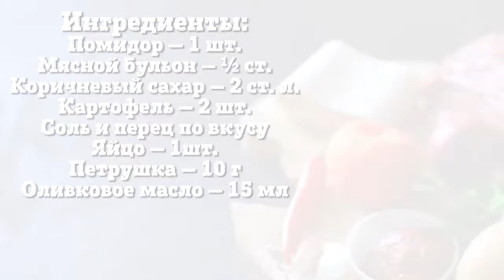Побалуйте себя мини-пирогами вместе с Tefal - легко, сочно, вкусно!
Когда хочется чего-нибудь сочного и вкусного, но не хочется готовить большое и сложное блюдо, вас выручит рецепт мини-пирогов от Tefal! Оригинально и вкусно - мясные пирожки готовятся просто, а съедаются быстро! Порадуйте себя и своих близких.

 Ингредиенты:
 Говядина — 1 кг
 Слоеное тесто — 550 г
 Чили — ¼ часть
 Розмарин — 10 г
 Тимьян — 10 г
 Мясной бульон — ½ ст.
 Коричневый сахар — 2 ст. л.
 Яйцо — 1шт.
 Калорийность на 100 г - 173 ккал

 Приготовление:
 Нарежьте лук, чеснок, чили и зелень.
 Приготовьте фарш из мяса с помощью мясорубки.
 В разогретой кастрюле с оливковым маслом обжарьте лук, чеснок и перец чили 3 минуты.
 В кастрюлю добавьте фарш и травы, перемешайте и томите на среднем огне 5 минут.
 Помидор без кожуры измельчите в комбайне и введите к фаршу.
 Следом добавьте томатную пасту, мясной бульон, коричневый сахар, перец, соль и хорошо перемешайте.
 Нарежьте картофель кубиками, забросьте в кастрюлю и варите начинку 20-25 минут на медленном огне до испарения жидкости.
 Затем снимите начинку, добавьте петрушку и остудите до комнатной температуры.
 Раскатайте слоеное тесто и вырежьте из него кружки.
 Распределите тесто по формочкам, выложите мясную начинку столовой ложкой.
 Накройте формочки другим кружком теста, края зажмите вилкой и смажьте пирожки взбитым яйцом.
 Поставьте пирожки в разогретую до 180°С духовку выпекаться на 20-25 минут до золотисто-коричневого цвета.

Потребители по всеми миру выбирают продукцию под маркой Tefal: мощные утюги и парогенераторы, надежные отпариватели, ""умные"" грили, элегантную и долговечную посуду, сковороды с антипригарным покрытием. Также Тефаль предлагает современные чайники, тихие пылесосы, мультиварки и многое другое.